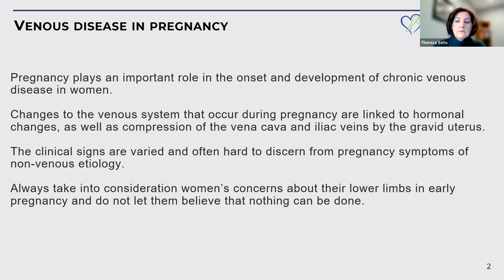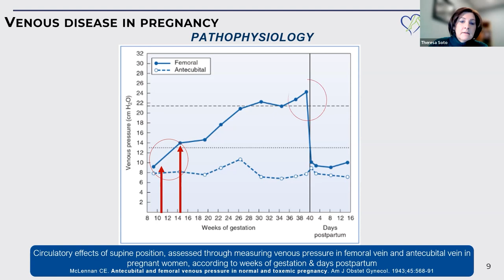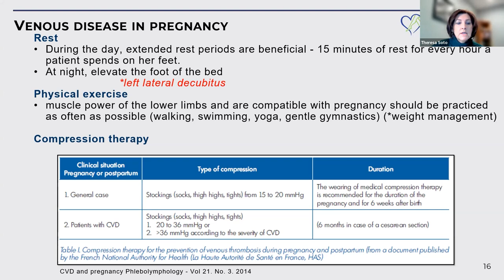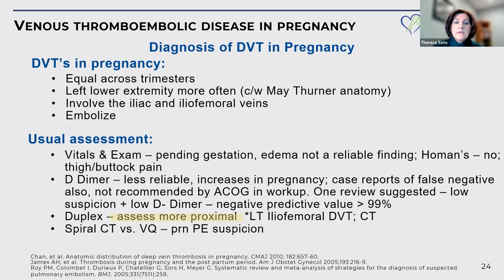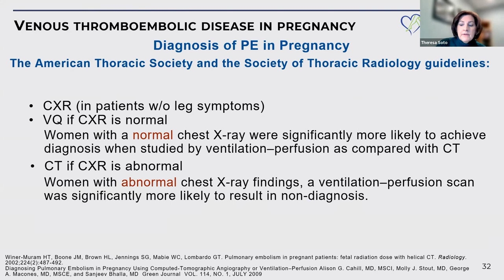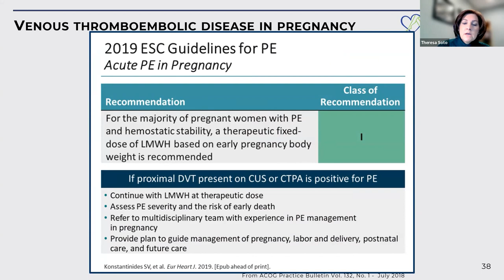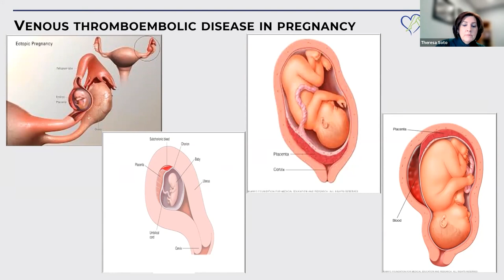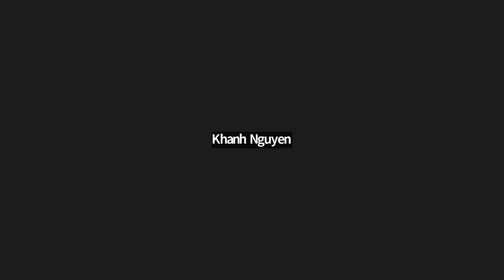Venous Disease and Pregnancy | Grand Rounds 3.17.2023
Center for Vein Restoration: Grand Rounds
Title: " Venous Disease and Pregnancy"
Presenter: Theresa M. Soto, MD, FACOG, FACS, RPVI, DABVLM

Please complete the following questionnaire and follow the instructions below to receive your CME Credit certificate: Coming Soon

When you complete the questionnaire on SurveyMonkey for a particular lecture, don’t forget to hit the “Submit” button on the bottom. Your attendance will then be taken for that lecture and one (1) CME Credit will be given.  In July 2023, all CME Credits will be computed, and you will receive via email, a Certificate listing the amount of CME credits earned.

for more educational and CME content.

About CVR:
Patients inspire us every day at Center for Vein Restoration. Since 2007, we’ve been using this inspiration to radically improve lives by providing safe, personalized, and positive treatment options for vein disease. And today, we’re the nation’s leader in varicose and spider vein care, offering a variety of nearly pain-free solutions to eliminate unsightly and uncomfortable veins.

CVR not only offers the best clinical care for patients suffering from obstructive and venous reflux vein disease, but CVR is also a leader in research, providing leading-edge study that advances the field of venousinsufficiency care.

Center for Vein Restoration (CVR) is the nation’s leader in diagnosing and treating venous insufficiency (veindisease). Providing personalized vein care in a caring, professional office setting, CVR conducts more vein procedures than any other vein clinic or hospital.